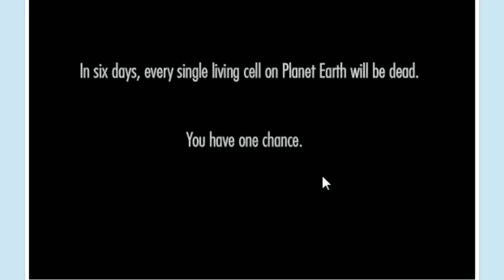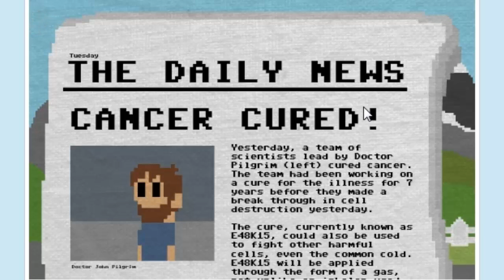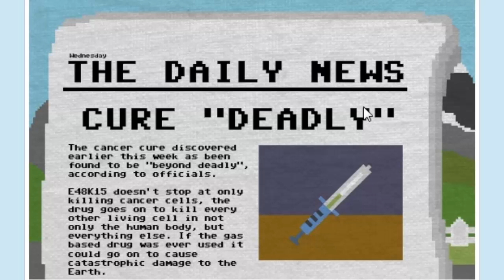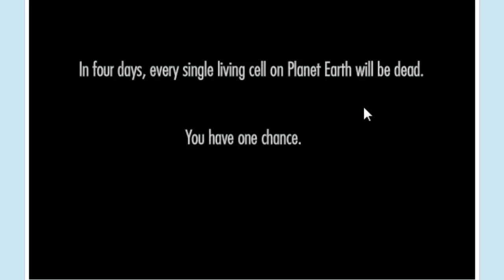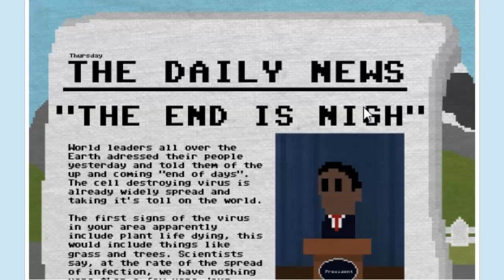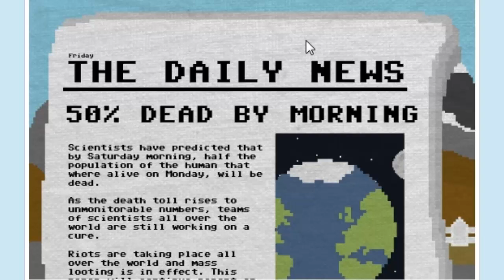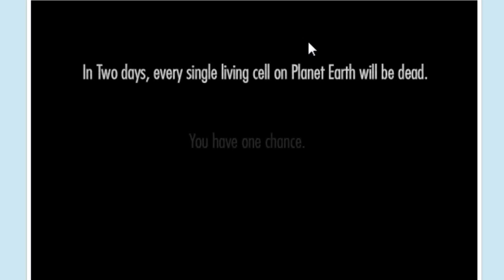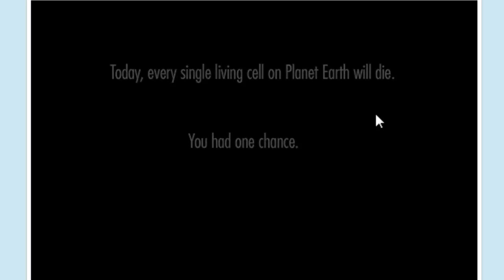One Chance - Gameplay and Commentary (Free Online Game)